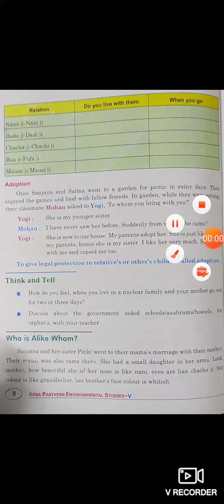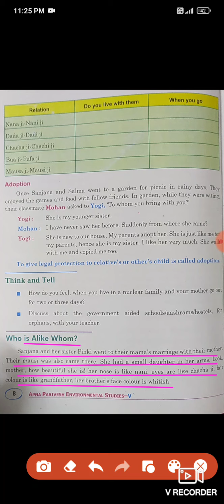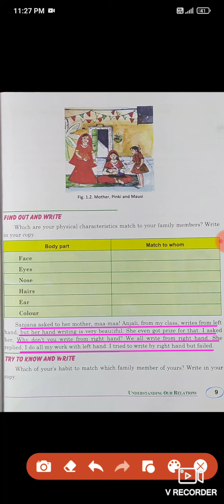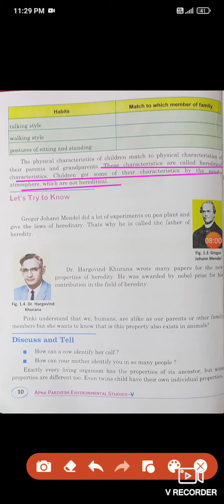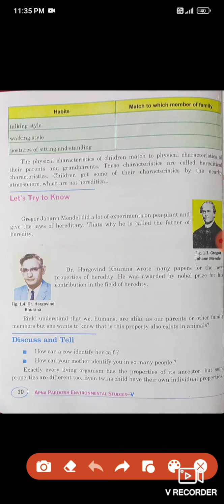class 5 evs by j.j. sir 20/7/21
understanding our relations